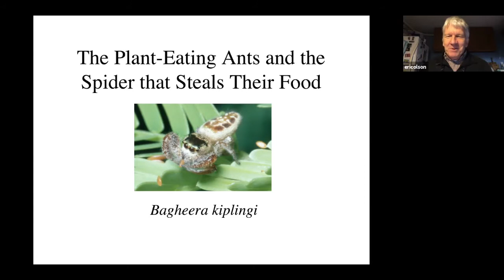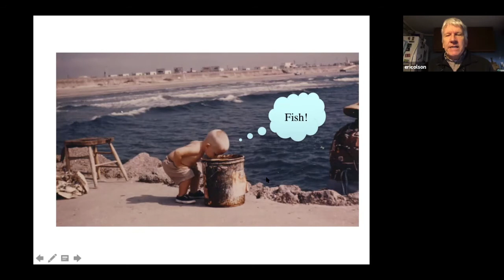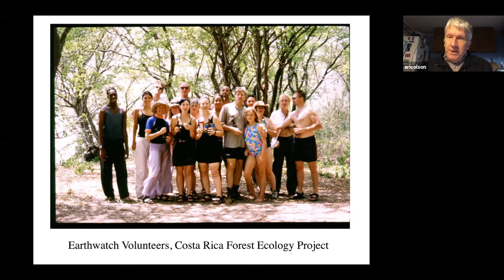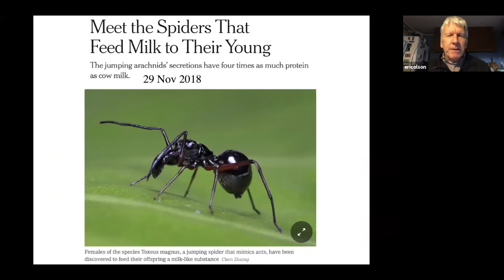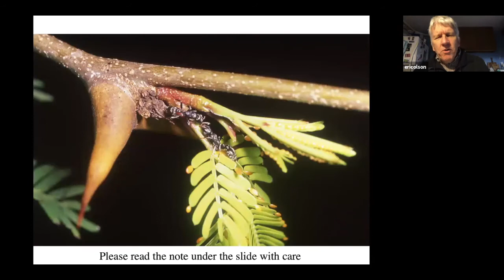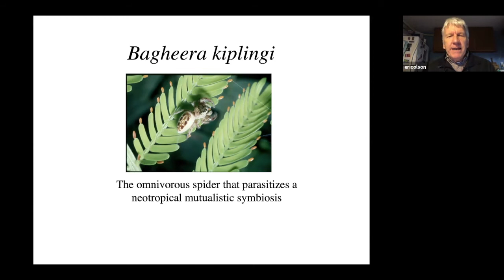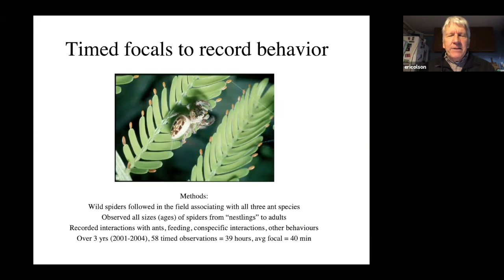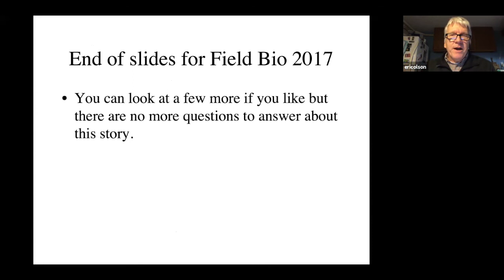Brandeis MRSEC-WHS Science Lunch Talk -- Eric Olson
November 2020 -- Dr. Eric Olson shares his journey into science and how he discovered a "vegetarian" spider with high school students from Waltham High School as part of the series, The Brandeis University MRSEC and WHS present: Science Pizza Talks.